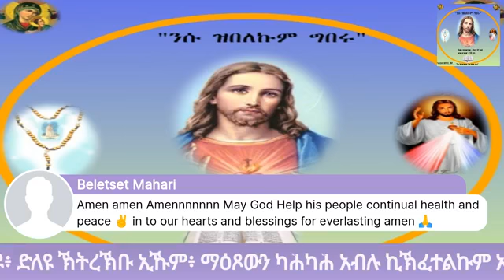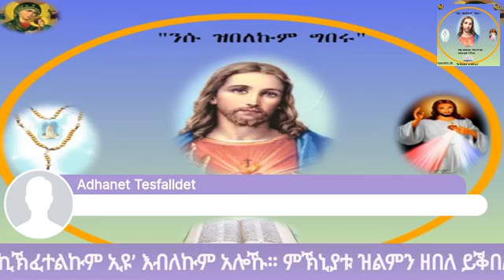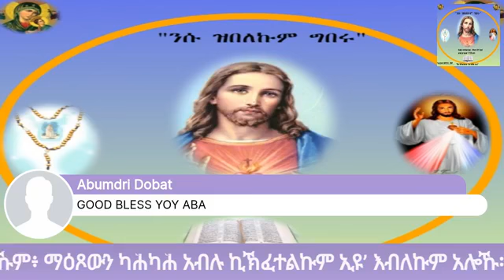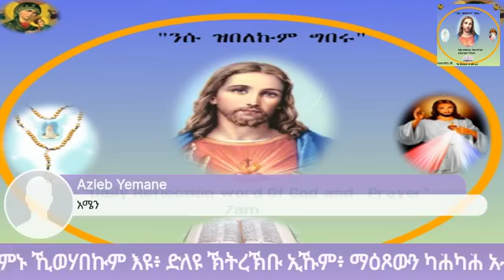8. ጥቅምቲ - "‘ለምኑ ኺወሃበኩም እዩ፥ ድለዩ ኽትረኽቡ ኢኹም፥ ማዕጾውን ካሕካሕ አብሉ ኪኽፈተልኩም ኢዩ’ እብለኩም አሎኹ......።"። ሉቃ. 11,5-13